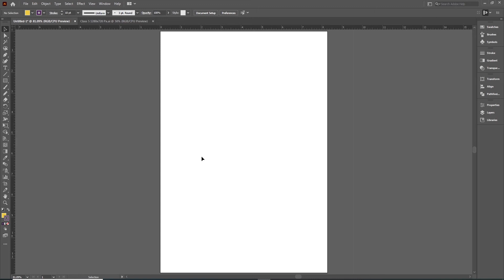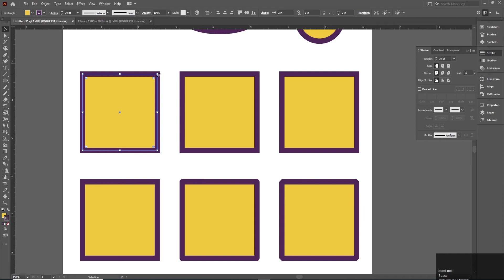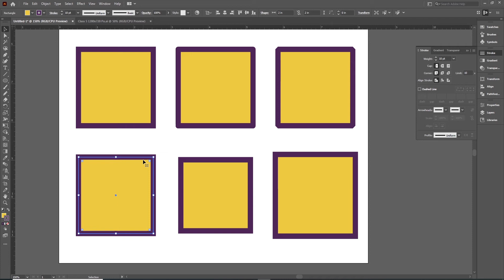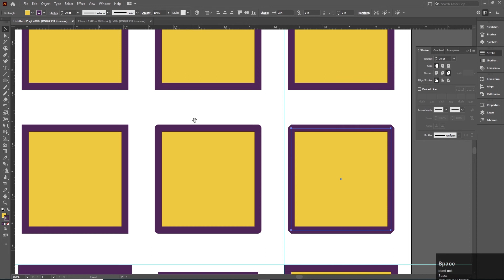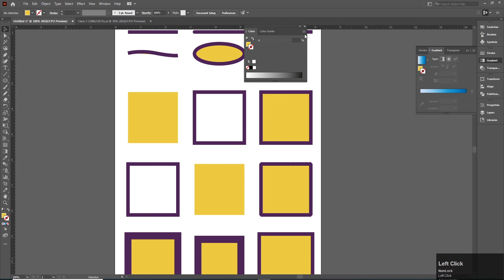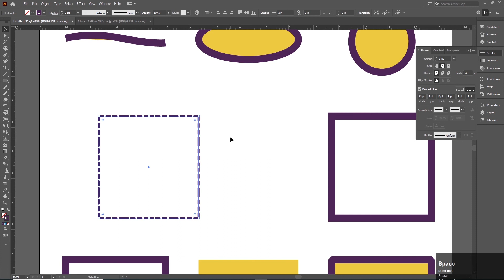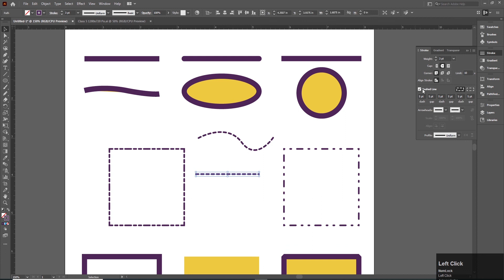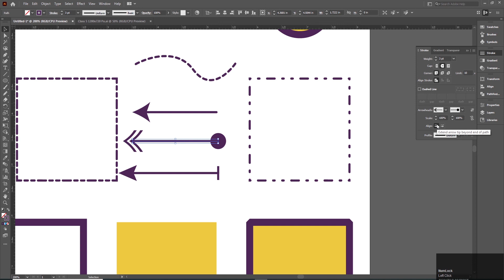Adobe Illustrator Class 7 - Strokes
Hello everyone! Welcome to JSK Design Studio. In this video you will learn all about Strokes in illustrator artwork. There are many details usually people ignore about strokes. I am trying to clear all those options to all my beginner students. I hope these will help you all for better understanding of drawing with strokes.

You will learn Adobe Illustrator, Adobe Photoshop Complete Course in Urdu